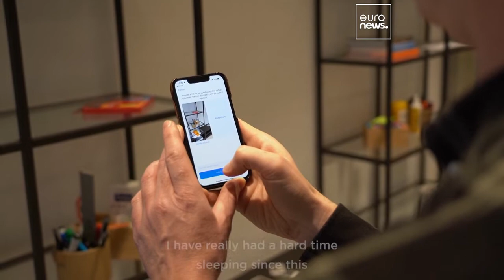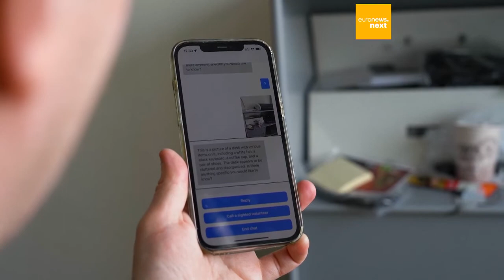The ChatGPT-powered app that helps blind people ‘see’ the world around them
The Be My Eyes app was built to pair visually impaired or blind people with sighted volunteers via video call. But with its new ChatGPT upgrade is a game changer.